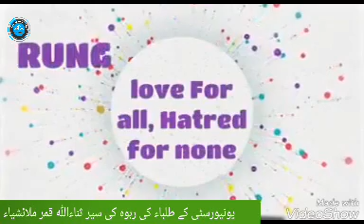2018 یونیورسٹی کے طلباء کی ربوہ میں سیر